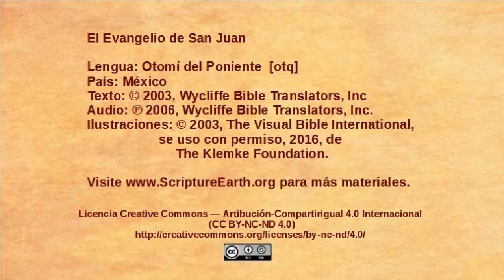Otomí del Poniente – John 7:25-53 - Leaders try to arrest Jesus [otq]